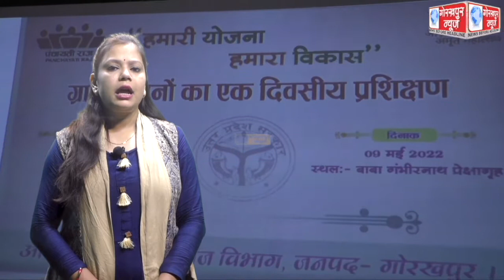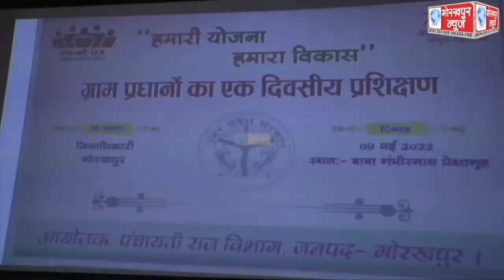जिले के ग्राम प्रधानों के एक दिवसीय प्रशिक्षण कार्यक्रम का किया गया आयोजन,प्रदेश सरकार के द्वारा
जिले के ग्राम प्रधानों के एक दिवसीय प्रशिक्षण कार्यक्रम का किया गया आयोजन,प्रदेश सरकार के द्वारा चलायी जा रही कल्याणकारी योजनाओं की दी गयी विस्तृत जानकारी।।